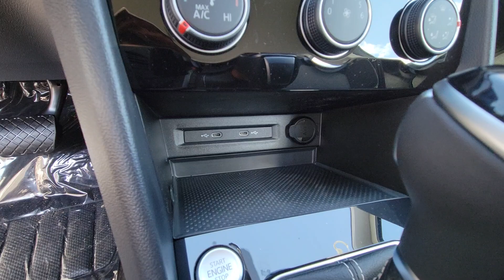2024 Volkswagen Taos S FL Orlando, Sanford, Kissimme, Clermont, Winter Park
New 2024 Volkswagen Taos S available at Orlando VW North located in 1050 Lee Rd, Orlando, FL, 32810. Servicing the Orlando, Sanford, Kissimme, Clermont, Winter Park area.

Enjoy the view of this   2024  Volkswagen Taos. Here's a sharp-looking Volkswagen Taos, the practical-minded, fun-loving automobile that leverages versatility, comfort, and modern amenities to make your daily drive the best it can be.
, Pre-Collision System, Intelligent Auto on/off High Beams, Lane Departure Warning, Keyless Entry, Back-Up Camera, Lane Keeping Assist, Keyless Start, Adaptive Cruise Control, Steering Wheel Audio Controls. Practicality meets pure joy in this easy-going Taos. See for yourself when you take it out for a test drive. Our professional staff looks forward to giving you excellent service!